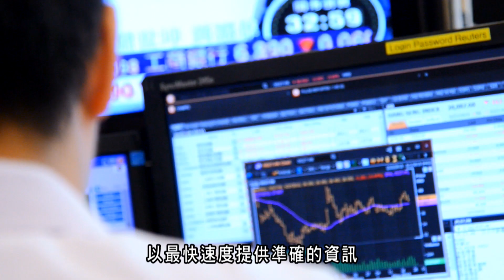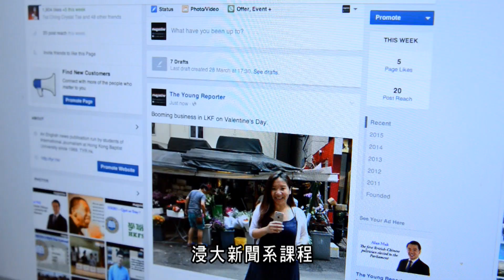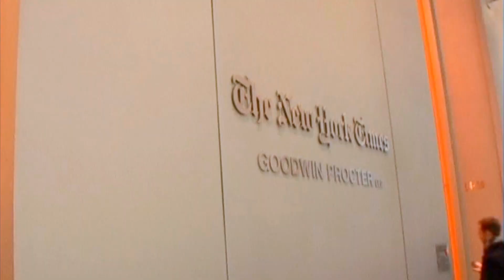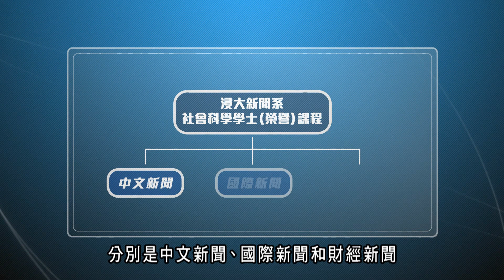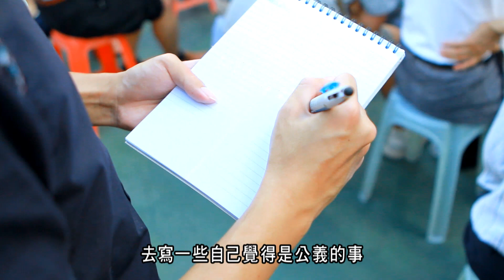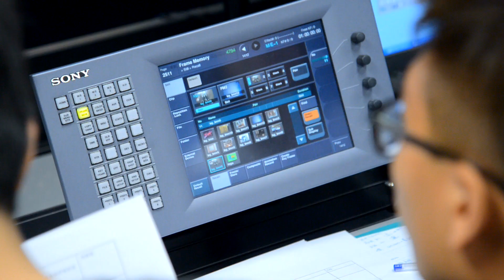Department of Journalism, Hong Kong Baptist University 2015